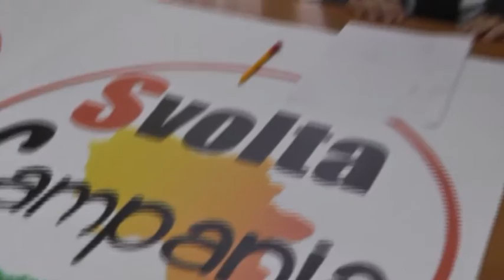Campania - Di Lello candidato alle Primarie Pd -2- (02.02.15)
- Napoli - Come se non bastassero i guai per il Pd campano, alle prese con il caos-primarie, arriva anche la candidatura del socialista Marco Di Lello.
''Tra De Luca e Cozzolino era necessaria una candidatura alternativa e unitaria, io ci ho lavorato ma ora il tempo è scaduto, per questo ho formalizzato la mia candidatura alle primarie del centrosinistra". Lo ha detto il parlamentare del Psi presentando alla stampa la sua discesa in campo per le primarie per la scelta del candidato presidente alle prossime elezioni regionali in Campania.
Di Lello, che ha annunciato che sabato prossimo presenterà alla cittadinanza la sua candidatura a Città della Scienza, ha spiegato che: "Se qualcuno vuole scendere in campo lo faccia nelle primarie che sono allargate alla coalizione e che non sono più un problema interno al Pd".
"Voglio essere - ha spiegato l'esponente socialista - il candidato dei pendolari che subiscono il disastro dei trasporti, di una sanità in cui io mi candido per riaprire gli ospedali e non per chiuderli, delle imprese contro la burocrazia che è tornata ad imperare in Regione e prima di tutto dell'anticamorra". (02.02.15)